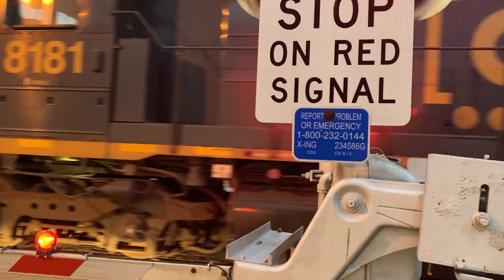CSX L301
Hi it is Railfan Landon here with CSX L301 at standale Lumber in Grandville Mi.